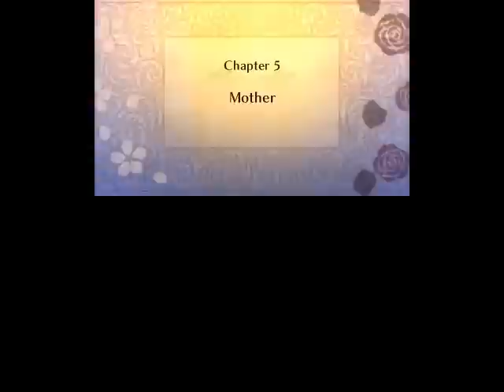Let's Play Fire Emblem Fates: Birthright Ep 05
Ep 05 - Mother